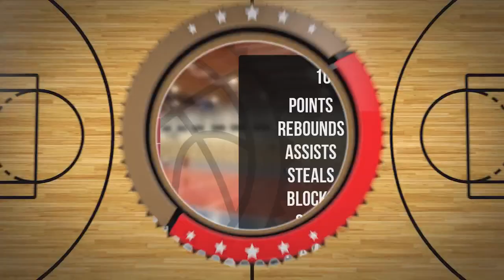Mateusz Jurczewski Player Mixtape DC89 Junior Brodnica 2023